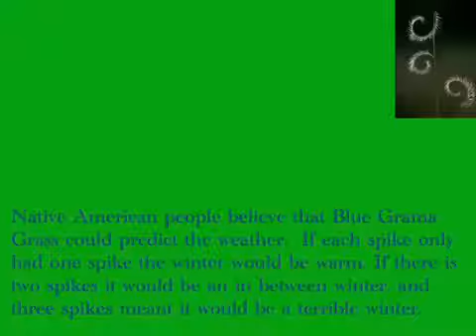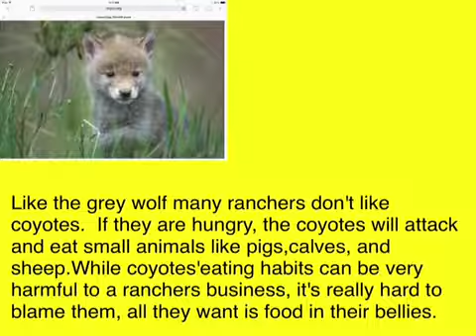Blue Grama Grass and Coyotes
Using Book Creator App to research information about Prairie animals and plants.